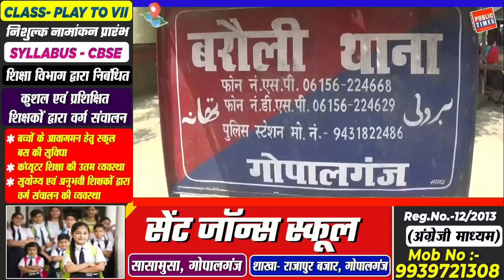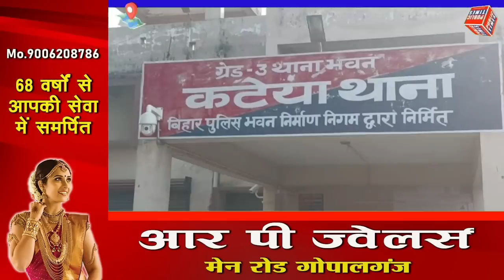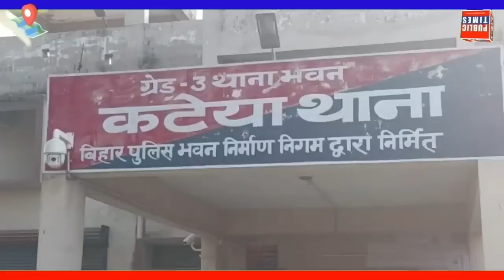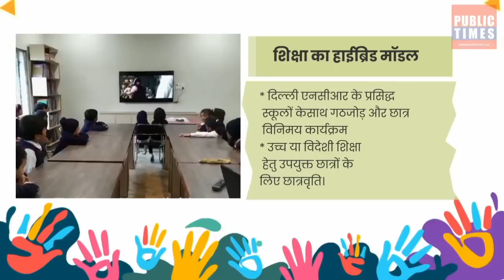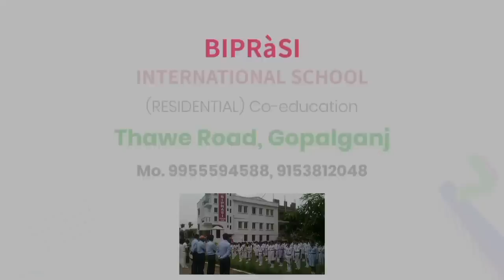Today 10 May 2023 गोपालगंज की खास खबर। गोपालगंज न्यूज़। Today News। Gopalganj News